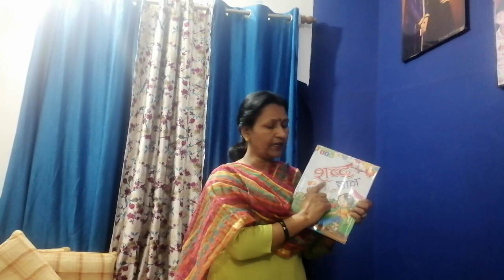Class-- L K G. Subject - Hindi